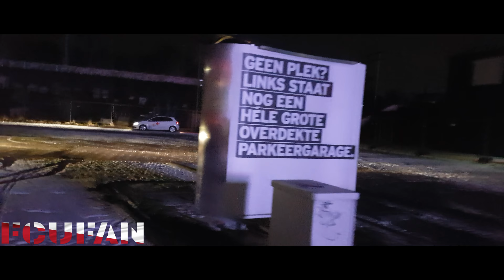[FCUFAN] PSV-FC Utrecht | UITVAK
3 maart 2018
Utrechters verliezen in Eindhoven van PSV: 3-0.
Voor het eerst in 2018 heeft FC Utrecht de bittere smaak van een nederlaag geproefd. De formatie van trainer/coach Jean-Paul de Jong legde het vanavond (zaterdag) in het Philips Stadion af tegen PSV. Het werd in Eindhoven 3-0.

In de kleedkamer, tijdens de rust, zit FC Utrecht aan de thee met het gevoel dat de ploeg er minimaal twee had kunnen maken; moeten maken misschien zelfs wel. Het team weet ook: dat is niet gelukt, en het staat 2-0 voor PSV. Maar: nog een helft sterk spel en enkele goede kansen kan een stunt opleveren. Al moeten ze er dan natuurlijk wel in, die ballen. Want dat is waar het tijdens de eerste helft aan schort.

Bergwijn doet pijn
De Utrechtse hoop wordt door de Eindhovenaren als de tweede helft nog maar vijf minuten jong is hardhandig de kop ingedrukt. Steven Bergwijn dribbelt de hele Utrechtse helft over en besluit van dichtbij met een doeltreffend schot: 3-0. Dan gaat de knop van de ‘ons wacht een taaie klus-stand’ naar de ‘we hebben een voetbalwonder-nodig’ modus. Dan weet je, in het Philips Stadion tegen het daar vrijwel ongenaakbare PSV: dit wordt een hels karwei.

Dotten van kansen
En dat had dus niet zo hoeven zijn. FC Utrecht begint namelijk spetterend aan de partij en krijgt bovendien een aantal dotten van kansen in de openingsfase. Een supersave van Jeroen Zoet voorkomt een snelle openingstreffer van Sander van de Streek en even later schiet Mark van der Maarel de bal tegen de paal. Bij de eerste de beste PSV-aanval is het dan wél kassa. Nota bene de door FC Utrecht opgeleide Bart Ramselaar schiet en via het been van Ramon Leeuwin verdwijnt de bal achter David Jensen in het doel: 1-0.

Wereldgoal
Een wereldgoal van Luuk de Jong betekent vijf minuten later, als FC Utrecht nog amper van de schrik van de lucky treffer van PSV is bekomen, de 2-0. De spits maakt een omhaal uit het boekje en ziet de bal in de verre bovenhoek binnenvliegen. Jensen is geklopt, PSV viert feest. Op dat moment is de officiële statistiek: PSV 1 schot op doel (want: de eerste treffer gaat als een eigen doelpunt de boeken in), FC Utrecht 2 schoten op doel; stand 2-0.

Acht op rij, vier op rij
FC Utrecht speelt een dijk van een eerste helft in Eindhoven, maar doet zichzelf ernstig tekort. Dat zorgt ervoor dat een reeks van acht (wedstrijden op rij ongeslagen) en een serie van vier (overwinningen in successie) ten einde komen.

Op naar Vitesse-thuis
Voor FC Utrecht wacht nu een thuispartij tegen Vitesse. De Arnhemmers komen op zondag 11 maart op bezoek in Stadion Galgenwaard en voor het treffen met de Gelderlanders is de kaartverkoop in volle gang.

PSV - FC Utrecht 3-0 (2-0)
16. Ramon Leeuwin (eigen doelpunt) 1-0
22. Luuk de Jong 2-0
51. Steven Bergwijn 3-0

Gele kaarten: Gaston Pereiro, Jorrit Hendrix (PSV) en Mateusz Klich (FC Utrecht).

Toeschouwers: 33.800.

Scheidsrechter: Kevin Blom.

Opstelling PSV:
Jeroen Zoet; Santiago Arias, Daniel Schwaab, Nicolas Isimat-Mirin, Joshua Brenet; Marco van Ginkel (89. Pablo Rosario), Jorrit Hendrix (78. Derrick Luckassen), Bart Ramselaar; Steven Bergwijn, Luuk de Jong, Gaston Pereiro (81. Mauro Junior).

Opstelling FC Utrecht:
David Jensen; Sean Klaiber, Ramon Leeuwin, Willem Janssen, Mark van der Maarel; Rico Strieder (81. Anouar Kali), Mateusz Klich, Urby Emanuelson (73. Lukas Görtler), Yassin Ayoub; Sander van de Streek, Gyrano Kerk (70. Cyriel Dessers).